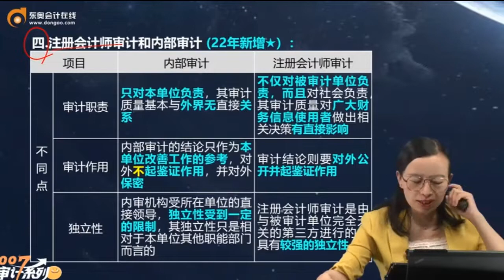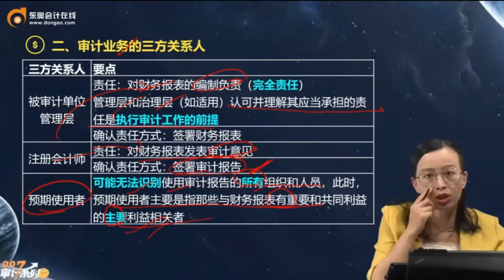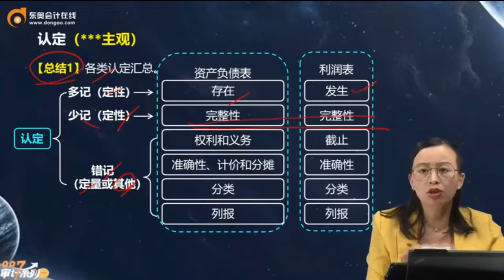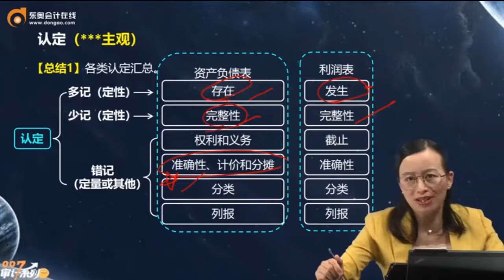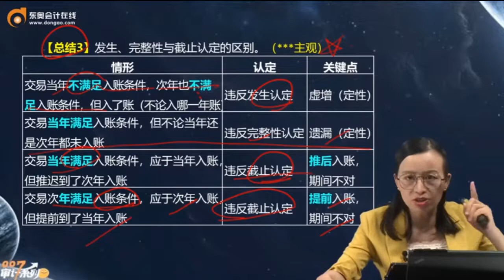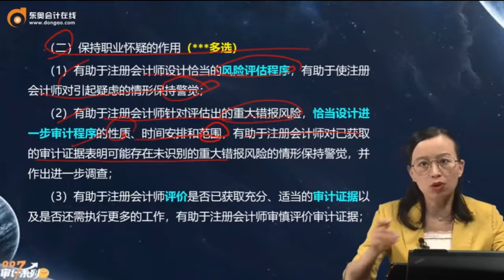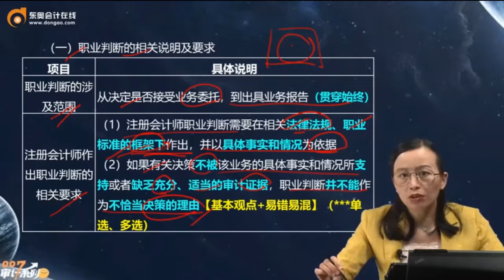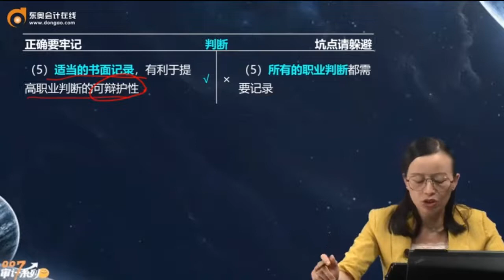2022 CPA 审计 凌紫绮 21天冲刺串讲班第1讲 专题一 审计基础知识（1）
2022 CPA 审计 凌紫绮 21天冲刺串讲班